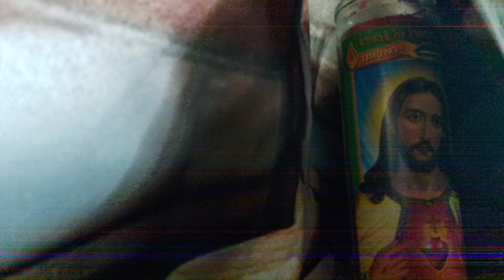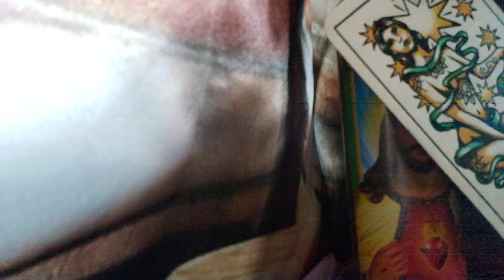Virgo 🌹 wish fulfilled in the distant horizon 💫